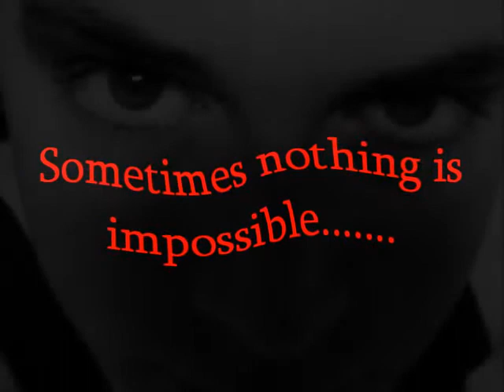Sometimes nothing is impossible.